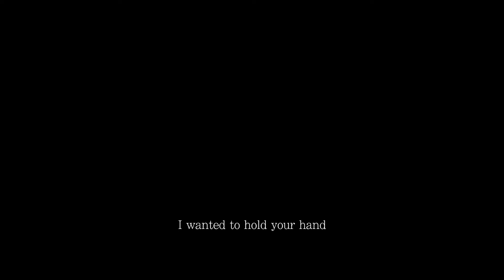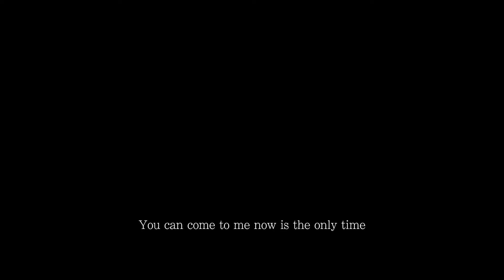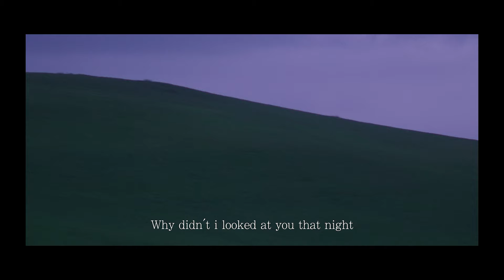[MV] HWAYEON - SHINE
Artist : HWAYEON
Album Title : SHINE
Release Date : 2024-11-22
Genre : Ballad